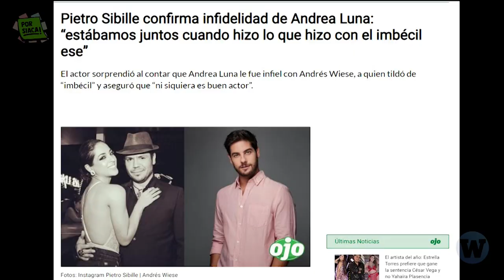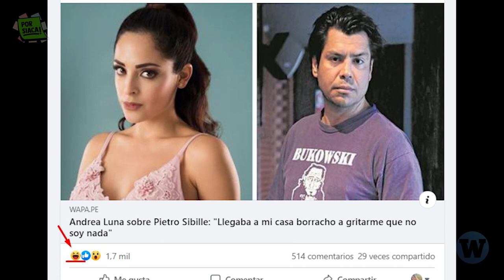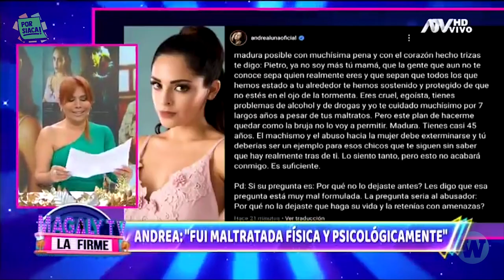Andrea Luna: ¿una historia de infidelidad o de violencia?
PorSiaca hoy te contamos datos que develan la tolerancia al machismo en nuestro país.